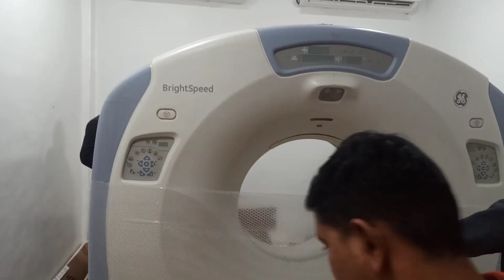CT MACHINE Distillation full process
Hello friends
welcome to radiographic Gyan
In the video I cover topic:-
How to d install ct Machine

If you have any queries regarding the topic please drop comment. I would love to solve your problem.

Read Articles
What is AVN?

Why we do HRCT chest in COVID 19, How to calculate CT severity score

My equipments in use:-
Hand set

ct machine d instolation
dinstolation full process
Ct dinstolation